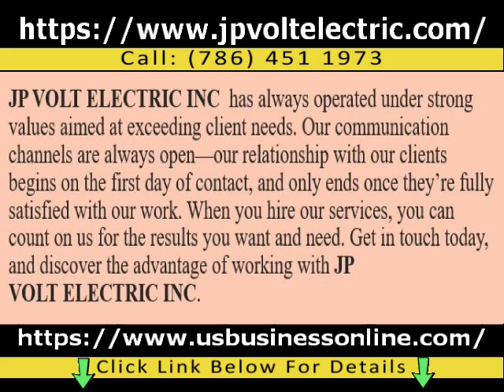JP VOLT ELECTRIC INC / Professional Electric Service In West Palm Beach FL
If you want to learn more about Professional Electric Service in West Palm Beach FL you can

This video is showing Professional Electric Service in West Palm Beach FL   but also try to cover the following subject:
-Affordable Electric Service in West Palm Beach FL
-Reliable Lighting service in West Palm Beach FL
-Professional Wire Installation in West Palm Beach FL

 Something I saw when I was looking for info on Professional Electric Service in West Palm Beach FL was the lack of relevant info.
Professional Electric Service in West Palm Beach FL however is an subject that I understand something about. This video therefore should be relevant and of interest to you.

Follow our videos about Professional Electric Service in West Palm Beach FL and also various other comparable topics on

Have I answered all of your concerns about Professional Electric Service in West Palm Beach FL?
People who looked for Affordable Electric Service in West Palm Beach FL likewise looked for Reliable Lighting service in West Palm Beach FL.